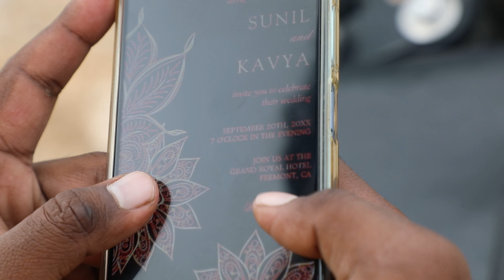Just MOVE ON | Kannada Web Series | Episode 08 | MURALI M K GOLLAHALLI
Just MOVE ON
Kannada Web Series
Episode 08
MURALI M K GOLLAHALLI

Banner                : AM PRODUCTIONS
Casting               : Murali M K.Gollahalli | Kavya acharya | Komalamma
Producers          : Anandhamma Mahalingappa K.gollahalli
DOP                     : Lakshman
dubbing Studio                 : media park

Story
Screenplay,
Dialogues,
Direction              : Murali M K.Gollahalli

Thanks To All Support to all